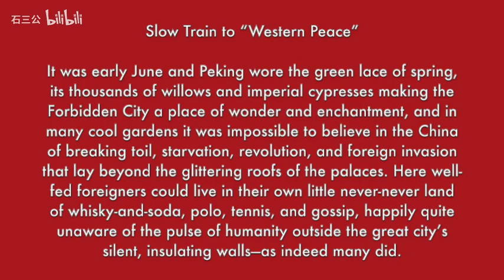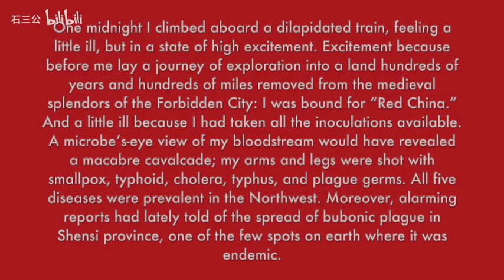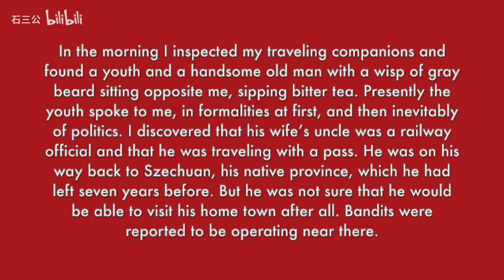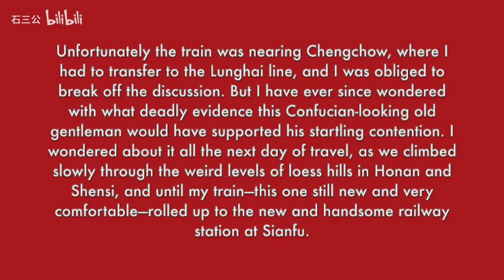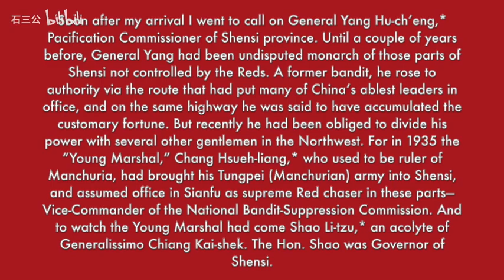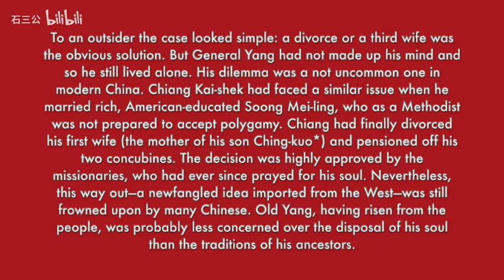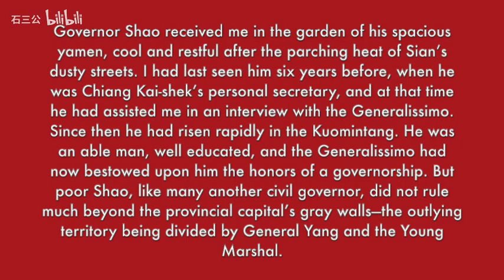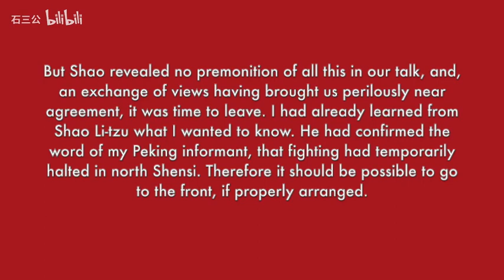Red Star Over China 1-2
Reproduced from Bilibili uploader "Shi San Gong".
The original video uploader has declared that the video can be reproduced directly.